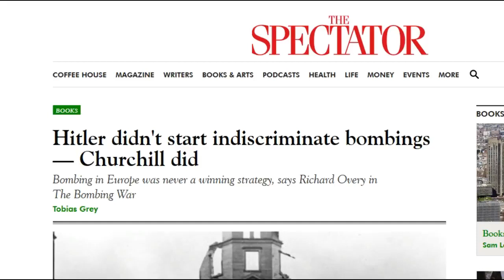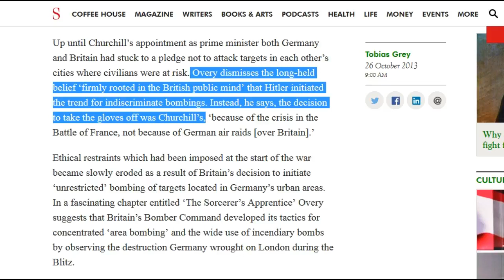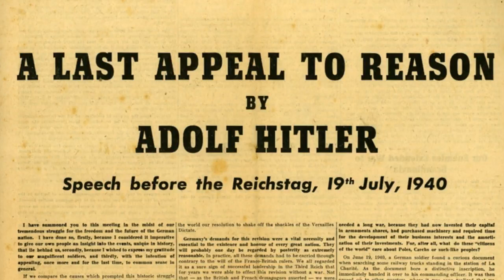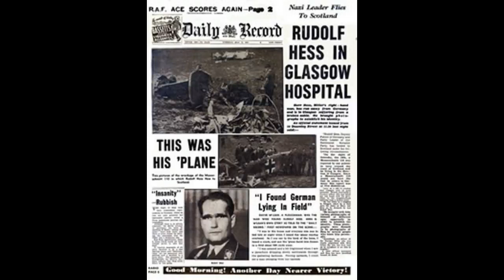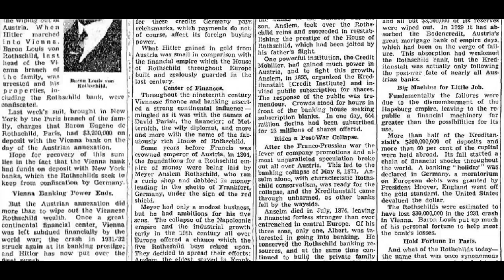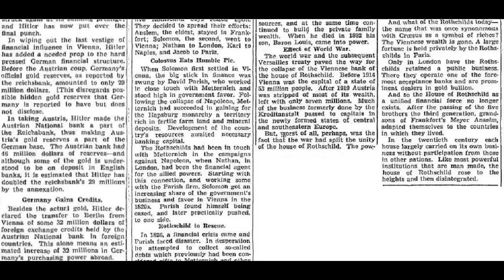Winston Churchill Zionist truth of Rothschild and Israel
The truth about the drunken Zionist Winston Churchill, Rothschild Banking and Israel.

At least David Irving 's research about Winston Churchill should be recognised. He mentions impressive facts and we must not judge these by other provocative theories.

Thanks to the Channels with the grey masked cat head avatar
Johnny Gat
Johnny G